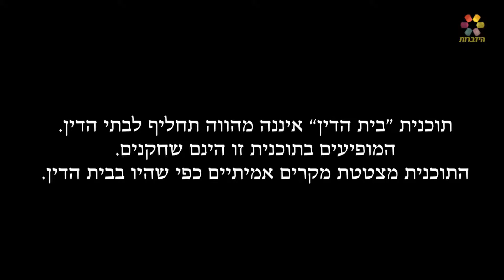בית הדין. גריטה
פרק בסדרה בה שיחקתי
כל הזכויות שמורות
ערוץ ההידברות